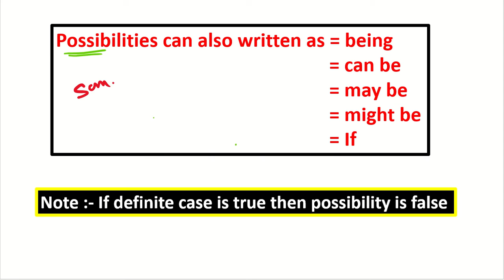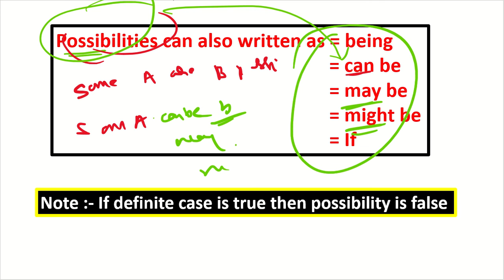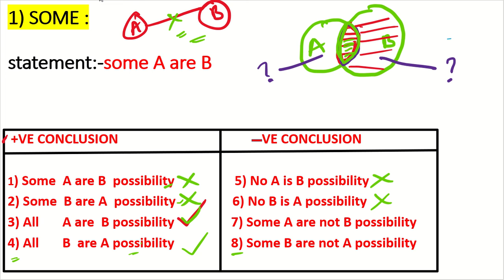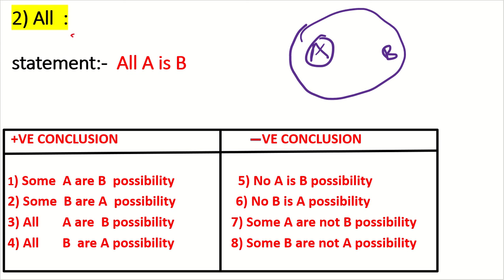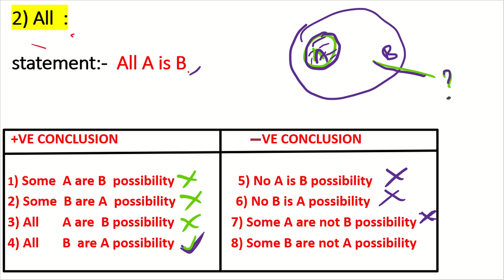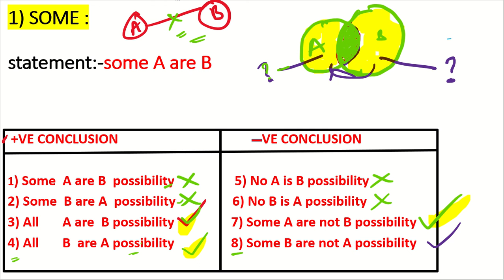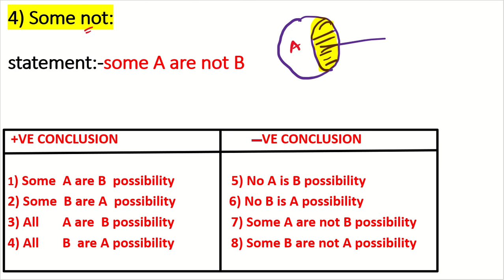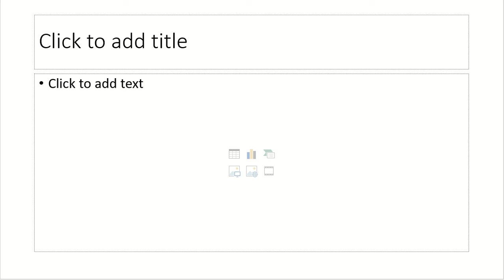Syllogism | part 5 | POSSIBILITIES | Reasoning | SBI | IBPS | SSC | RRB NTPC | RRB GROUP D